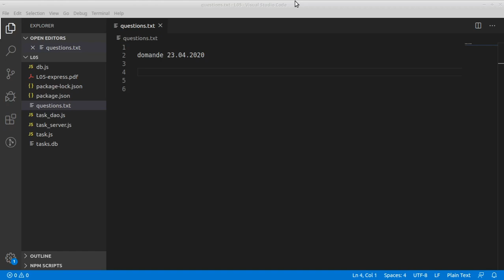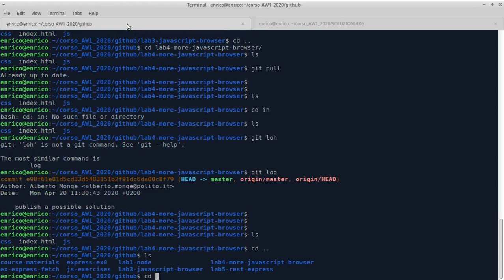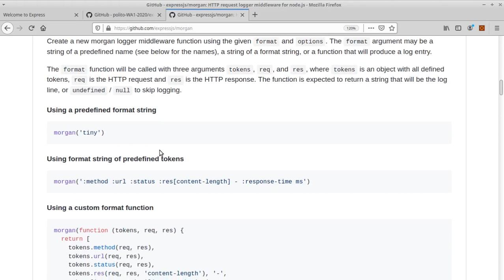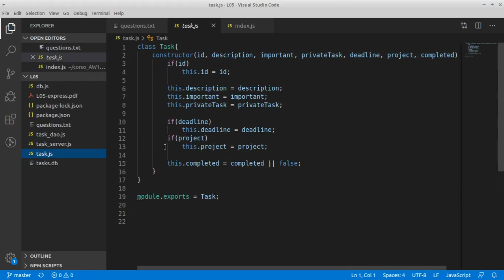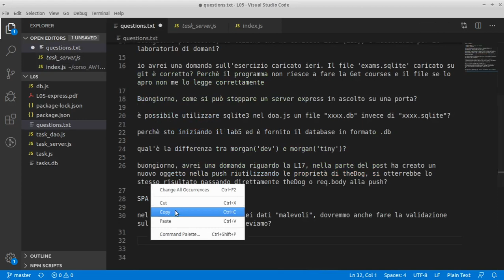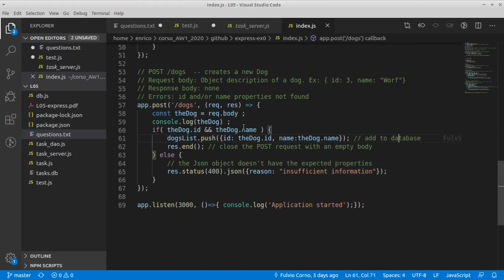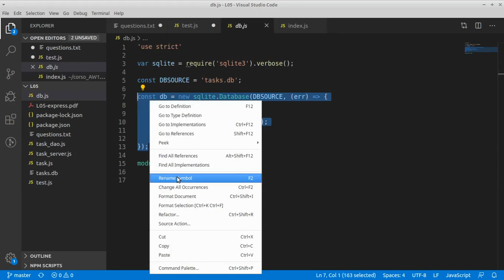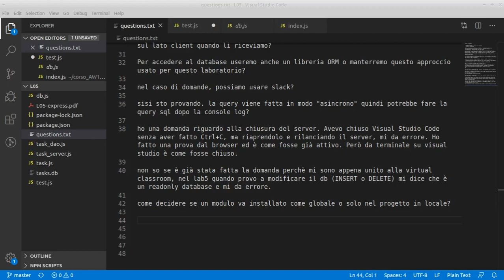AW1-2020-Z06: videochat, settimana 6